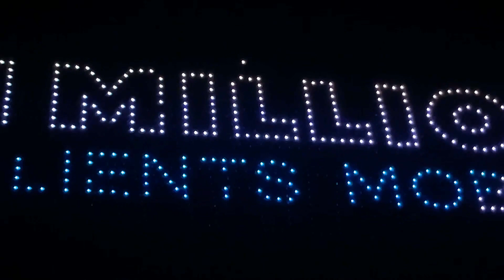Drone light show by Mauritius telecom Myt at Cascavelle